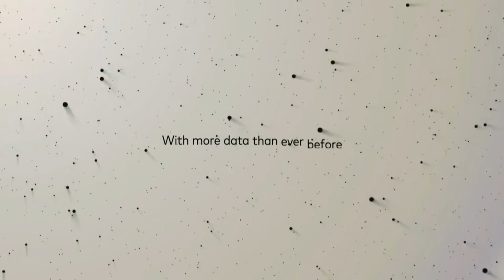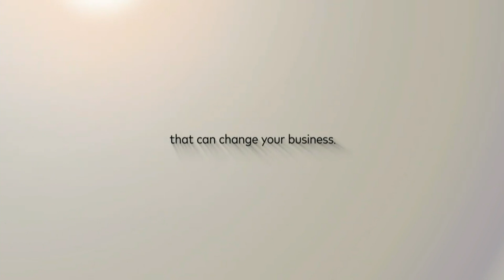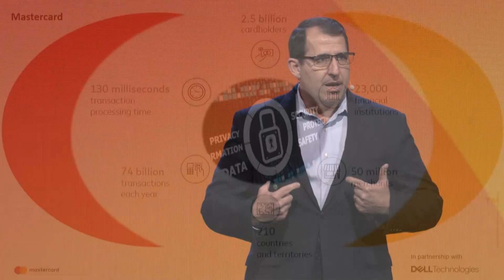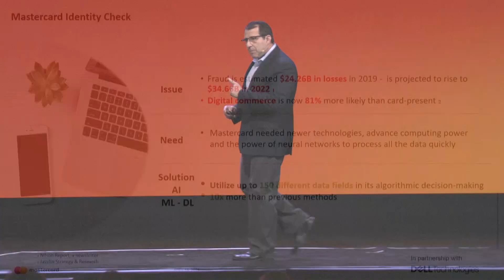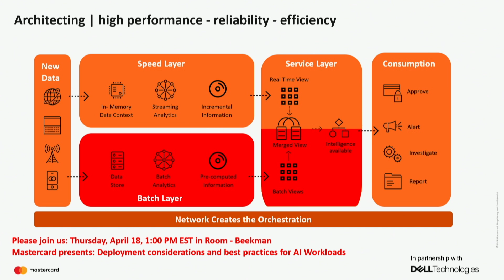Artificial Intelligence - the “refinery” for Data - Nick Curcuru (Mastercard)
Nick Curcuru, VP, Data Analytics and Cyber Security, will discuss Mastercard’s commitment to AI and its recent investments and developments.